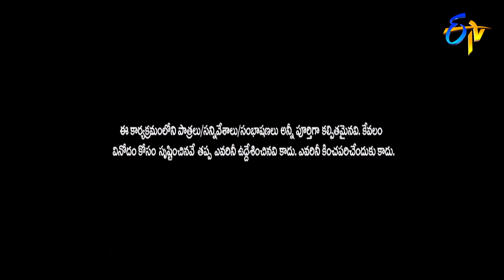Hyper Aadi Performance| Jabardasth Come'Dhee' | Exclusive Show| 21st May 2020 | Melbourne Event ETV